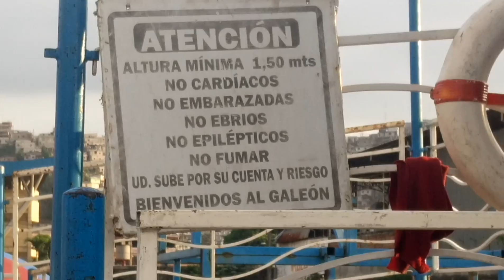Play Land Park Guayaquil